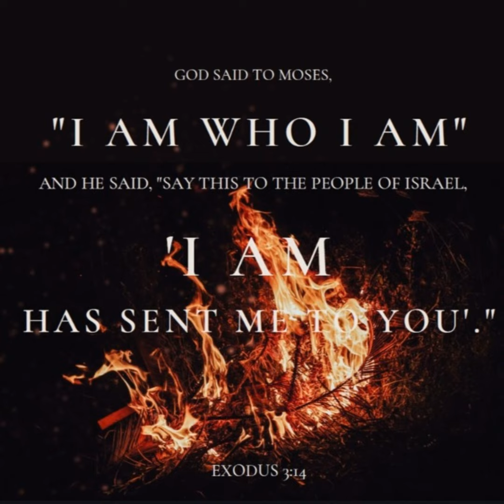El Pan de Cada Dia - "Distracciones en la Vida Ordinaria"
Jesus nos recuerda que no debemos dejar distraernos por las cosas terranales, Él es primero que todo.